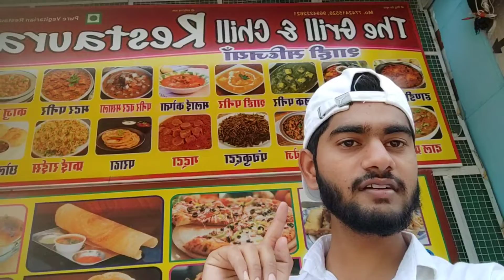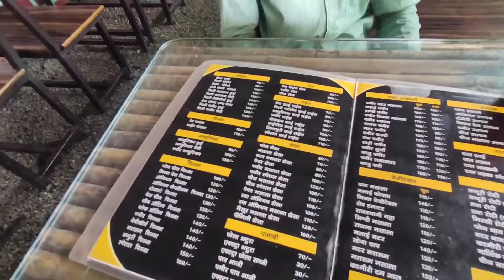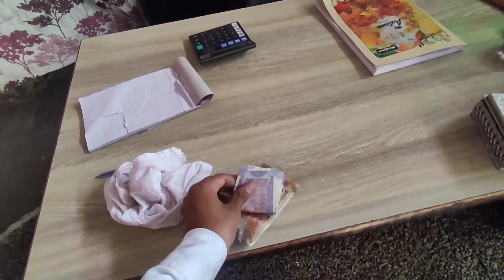Grill And Chill Fast Food Restaurant Manchurian Gravy Review And Full Vlog || Makbul Vlog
my new logo 2022,
my new vlog video,
my new vlog 2022 chambal valley chambal ghati,
my new vlog#suvo noboborsho#style with beauty,
my new vlog 3 am,
my new vlog camera,
my new vlog 2022 banda chitrakoot bridge highway,
my new vlog my best video#village,
my new vlog house unspeakable,
my new apartment vlog,
my new suit salwar adah 9 vlogs,
my new youtube channel abhi vlogs,
anshu bisht vlogs my new dog,
all new vlogs my first vlog,
new bed sheet/some memories are very special/my daily vlogs,
my new haircut style aaliyah family vlogs,
jatie vlogs buying my boyfriend a new car,
surprising my sister with a new dog
my new vlog bulandshahr comedy ravi pradhan new vlog,
my new bike sourav joshi vlogs,
ducky bhai vlogs my new car,
sourav joshi vlogs gifted new cycle to my brother,
gifted new phone to my brother sourav joshi vlogs,
finally booked my new car sourav joshi vlogs,
sahil joshi vlogs my new bike,
my new business vlogs,
vlogs by tanish my new football,
taking delivery of my new bike paras thakral vlogs,
barbie vlogs meet my new friend,
my new car vlog,
my new video coming soon,
my new cycle vlog,
my new car vlog telugu,
my new car vlog pakistan,
my new car vlog 2022,
my new comedy video,
my new car video,
new my craft video,
my new life comedy video,
taking delivery of my new car sourav joshi vlogs,
taking delivery of my new car sourav joshi vlogs fortuner,
my new dog vlog,
desi cleaning vlog new my lifestyle,
sorv josh vlog my new dog,
dhaka kakrail my new vlog,
my new dog sourav joshi vlogs,
finally taking delivery of my new car sourav joshi vlogs,
taking delivery of my new bike sourav joshi vlogs,
my new hens dawood sabir vlogs,
sourav joshi vlogs drawing my new studio,
taking delivery of my new car sourav joshi vlogs thar,
my new dog rimorav vlogs,
my new favorite dark chocolate may lynn vlogs,
elvish yadav vlogs my new house,
my new first vlog,
my new funny video,
my new video starboy ff yt,
my first vlog new video,
my first vlog new channel,
zeinab harake vlog my new family,
my family vlog new,
my first vlog new 2022,
my new first vlog please,
zeinab vlog my new family,
new odia vlogs my first vlog,
sourav joshi vlogs my new family member,
my first vlog new vlogs,
gifted new phone to my mother sourav joshi vlogs,
rk vlogs my new guitar,
griha pravesh puja my new home subrata's vlogs,
it's official meet my new girlfriend - tipsy vlogs,
i got my new phone susan gois vlogs,
my new haircut vlog,
my new house vlog,
my new home vlog,
getting my new house vlog,
my happy life new vlog,
my new home shifting vlog,
my new house tour vlog,
my new hair vlog,
sourav joshi vlogs my new house,
vlogs my new house,
mo vlogs my new house,
my new hairstyle videos 4 u vlogs,
my new video telugu,
my new iphone vlog,
my new iphone video,
my new intro video,
getting my new iphone vlog,
my new vlog in my college iti.. iti fitter,
my new vlog in my village.so plz like tha.vivek,
sourav joshi vlogs my new iphone,
my new car sourav joshi vlogs,
my new phone sourav joshi vlogs,
sourav joshi vlogs shifting to my new studio part 2,
sourav joshi vlogs my new studio,
sourav joshi vlogs my new song,
my new kitten vlog,
getting my new kitten vlog,
my second vlog।। kolaveri vlogs। new vlogs kolaveri vlogs,
my new laptop vlog,
my new live video,
my simple lifestyle new vlog,
my village lifestyle new vlog,
my life tube new vlog,
my new gaming laptop vlog,
my new live carleonards vlog,
my new my local vlogs,
sourav joshi vlogs my new laptop,
vlog moving into my new apartment + tour,
my new mobile vlog,
maaz safder vlog my new car,
dinner time with my new refreshment drink may lynn vlogs,
mo vlogs my new mansion,
nikku vlogs my new pitbull,
my first new video on youtube,
my new video please support me,
my new phone vlog,
my new puppy vlog,
my new pet vlog,
my new pc vlogs,
my new phone video,
getting my new phone vlog,
getting my new puppy vlog,
buying my new phone vlog,
my new vlog vandana pandey,
my new pet sourav joshi vlogs,
paras thakral vlogs my new car,
rimorav vlogs my new pet,
divyansh pandey vlogs my new dog,
my new vlogs q&a,
my new vlogs queen,
my new video with relaxing music by ansar studio,
my new car rimorav vlogs,
vlog my new room,
rehan vlogs my new stand,
my new video song,
my new video status,
my new short video,
sourav joshi vlogs my new dog,
sourav joshi vlogs my new bike,
my new tattoo vlog,
my ninjas new video today,
my new car paras thakral vlogs,
shifting to my new studio sourav joshi vlogs,
sourav joshi vlogs my new home tour,
my new video upload golu raja,
today my new vlog uom,
my village show new vlogs,
my village show vlogs new video,